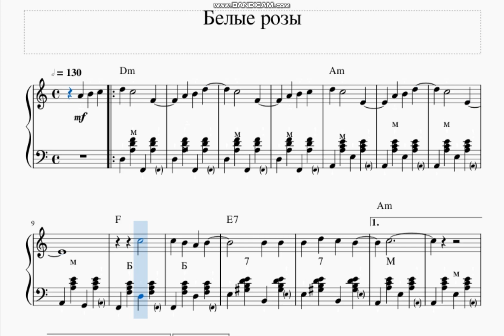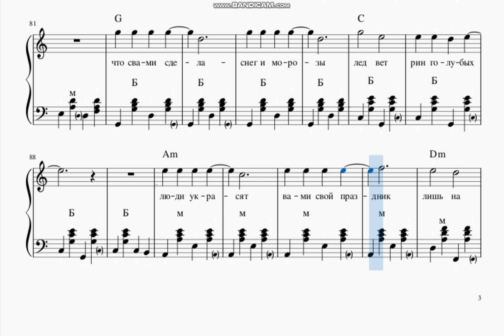"Белые розы " (гармонь)